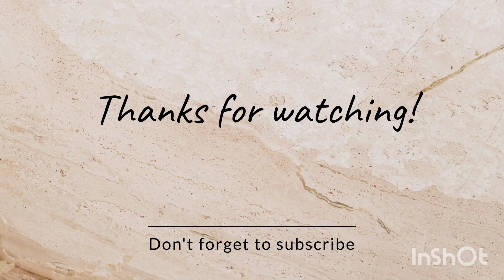goosebumps Horrorland heads you lose !- by R. L STINE . part - 4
"you will win every coin bet with that coin"

Jessica and her best friend Ryan really enjoy magic tricks find the best horrorland souvenir in Jonathan chillers gift shop at 2 headed coin with mysterious dark powers .
after and unlucky flip of the coin Jessica and Ryan find themselves in a strange land being chased down by angry guards horrorland was scary but this is much worse. will they be able to escape with their heads still attached.